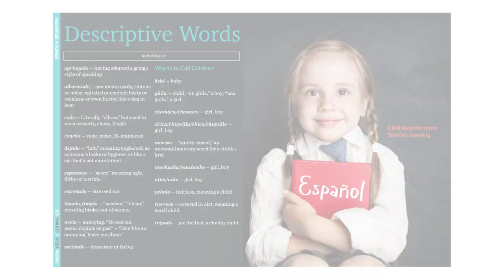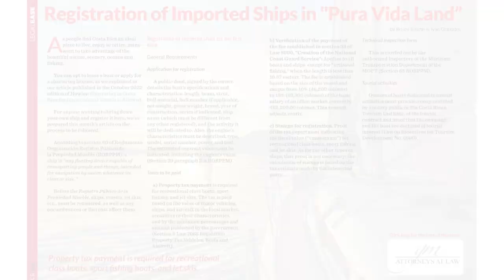Howler Costa Rica Digital Magazine - January Edition!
Translate to 12 languages.
Thank you to our advertising partners and over 5 million readers.